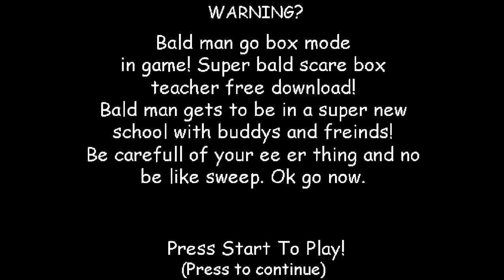A DARK VERSION OF BALDIS BASICS █ Horror game "Baldi's L??????a?????z?????y????????" – walkthrough █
About the game:
It's here! It's here!
Bald man gets the power of the box, but there is a problem? You need to collect all boxes to exit the EE ER to win!

Author: GZOONK